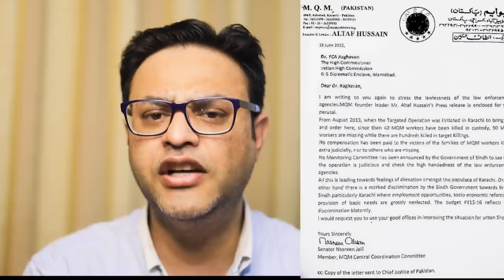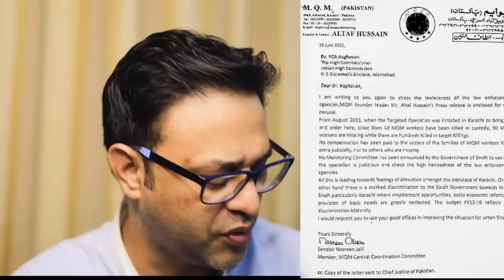Big news from London about election | DG ISPR Babar Iftikhar important press conference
Big news from London about election | DG ISPR Babar Iftikhar important press conference | Irfan Hashmi Show
فوج مخالف بیانات کے پیچھے کون؟
اسحاق ڈار اکتوبر میں الیکشن کیاں کروانا چاہتے ہیں؟
بھارت سے مدد مانگنے والی خاتون گورنر سندھ اور ادارے خاموش